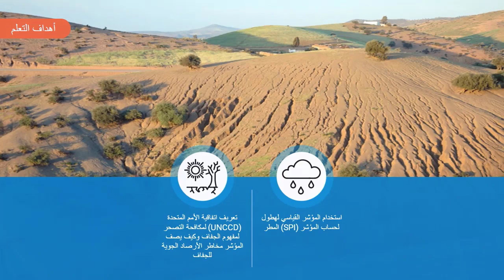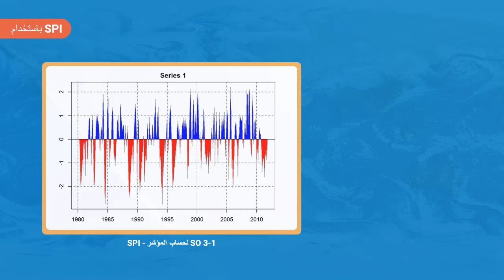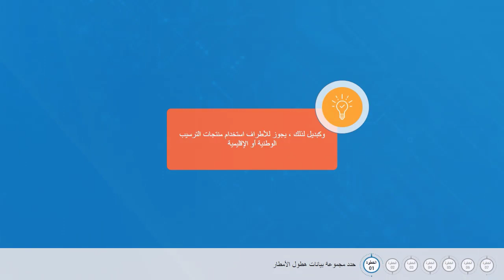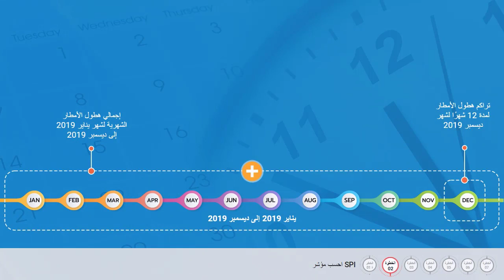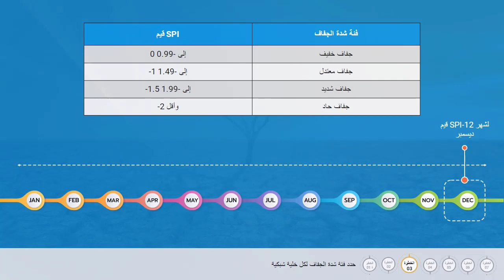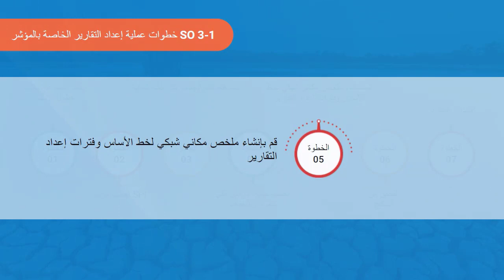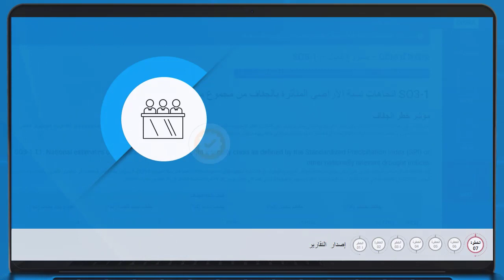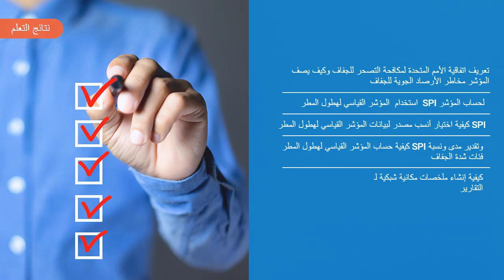الهدف الاستراتيجي 3 - المؤشر 1 (SO 3-1)